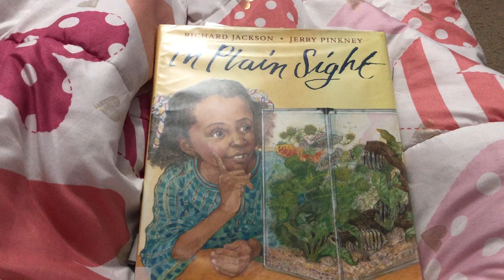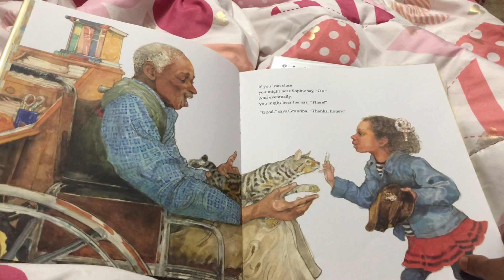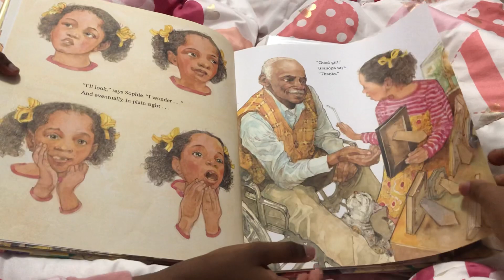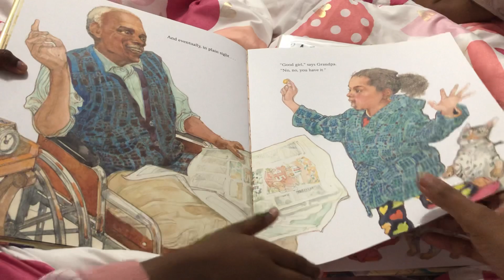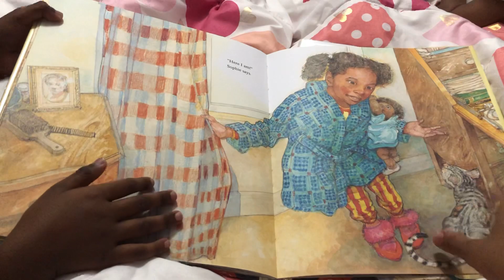In plain sight